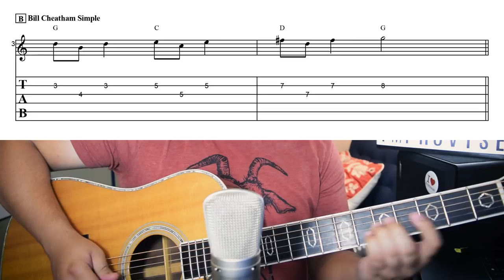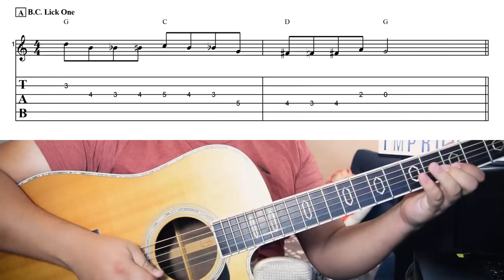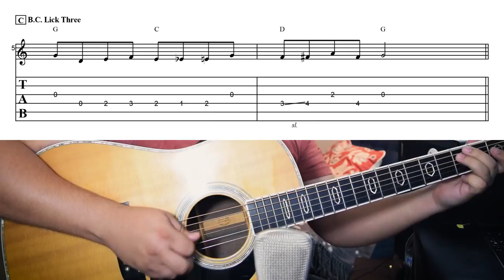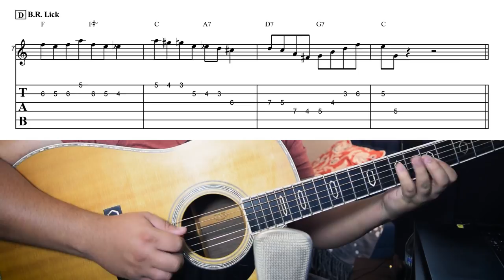Improvising Over Quick Chord Changes - Bluegrass Guitar Lesson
Shout out to my student Carol for that awesome goat t-shirt.